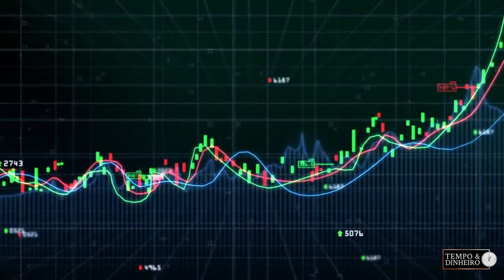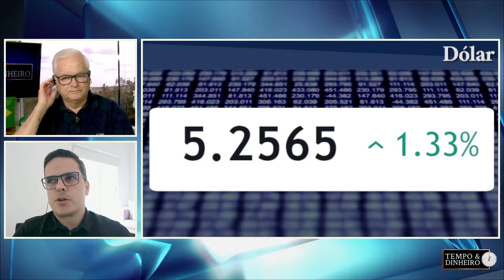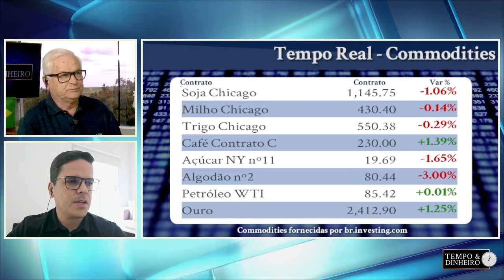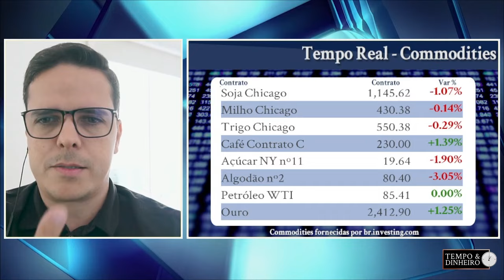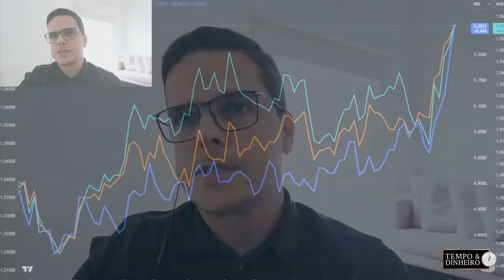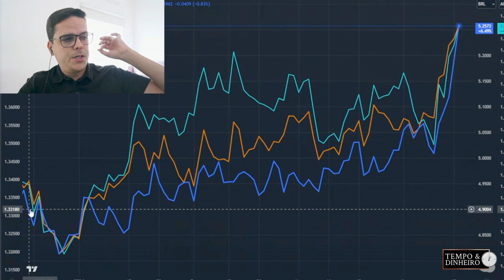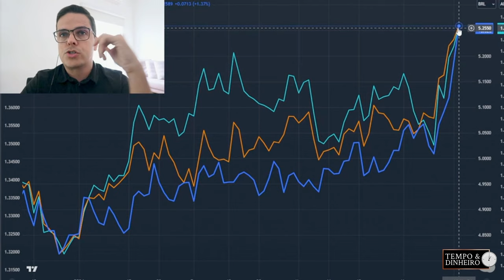Dólar dispara. Quais operações de trava são possíveis nesse momento? Maurício Belinello comenta